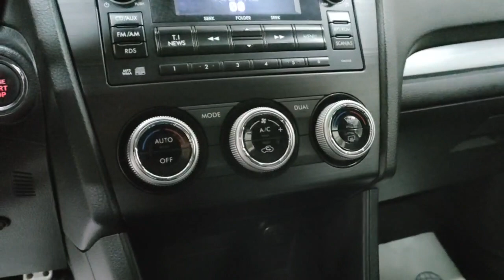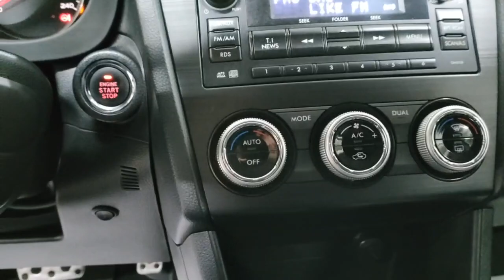Subaru XV '2014